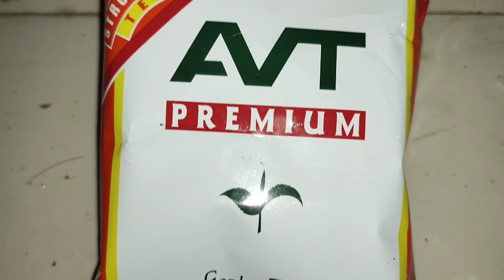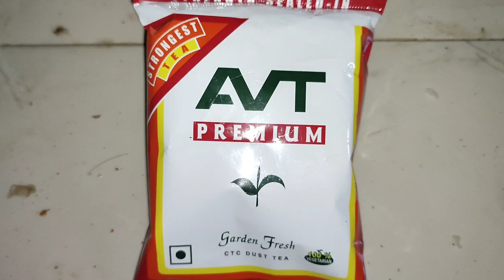AVT Premium Tea Bag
Premium Tea Bag
A distinctive quick infusing blend of high-quality teas from the finest gardens in India, now in the form of tea bags Each tea bag creates a colourful